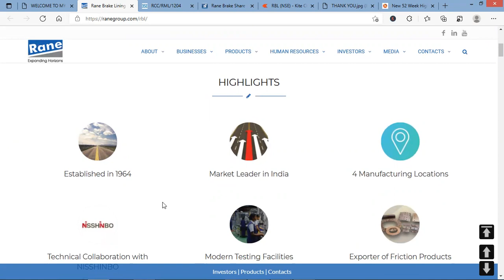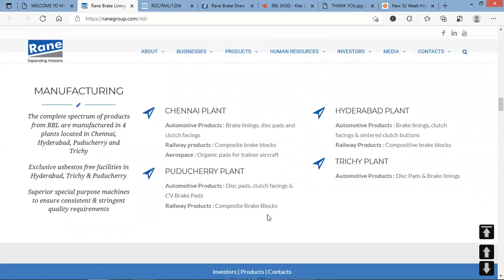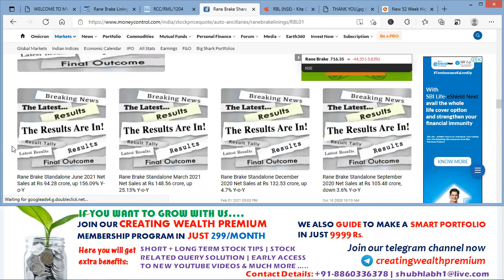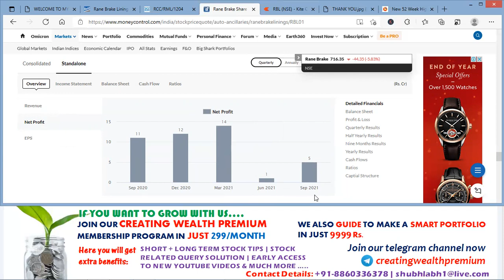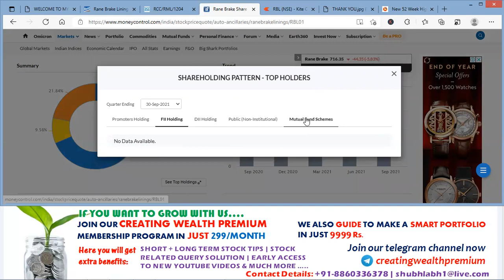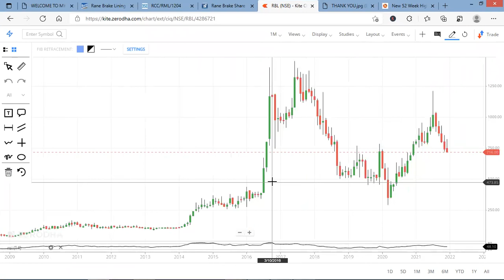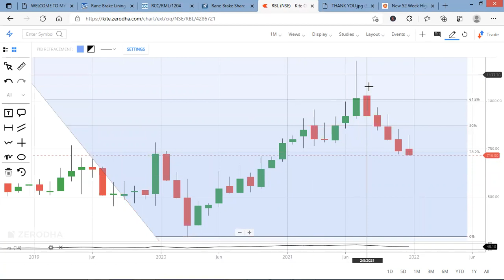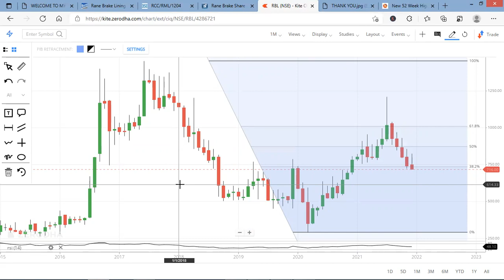Rane Brake Lining Share/Stock Analysis, Review, Target, Future, Price, News, Multibagger | Auto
In this video you will get Rane Brake Lining Ltd share fundamental and technical analysis, Brief detail about company's future plans.

Rane Brake Lining Ltd is engaged in manufacturing asbestos-free Brake Linings, Disc Pads and Clutch Facings, having application in every segment of the automobile industry.The Products manufactured by the company include:Brake Linings,Disc Pads,Clutch Facings,Rail Brake Blocks,CV Brake Pads and Sintered Brake Pads.